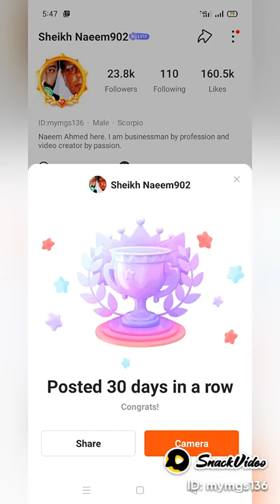10/11🌍 SCIENCE DAY 🌄sciences